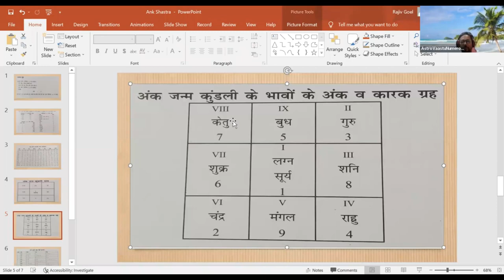जानिये जन्म कुंडली का छठा भाव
इसे सुनें
वैदिक ज्योतिष में छष्ठम भाव
कुंडली में छठा घर ज्यादातर स्वास्थ्य, कल्याण और दैनिक दिनचर्या को इंगित करता है। एक स्वस्थ जीवन शैली के सभी पहलुओं, जैसे आहार, पोषण, व्यायाम, और आत्म-सुधार की खोज से यह भाव संबंधित है।

कुंडली में छठा घर ज्यादातर स्वास्थ्य, कल्याण और दैनिक दिनचर्या को इंगित करता है। एक स्वस्थ जीवन शैली के सभी पहलुओं, जैसे आहार, पोषण, व्यायाम, और आत्म-सुधार की खोज से यह भाव संबंधित है। दिलचस्प बात यह है कि यह घर पालतू जानवरों और छोटे मवेशियों का भी शासक है, शायद इसीलिए कि वे हमारे स्वास्थ्य और हमारी दैनिक जिम्मेदारियों में भूमिका निभाते हैं।

वैदिक ज्योतिष में इस भाव रोग भाव के रूप में भी जाना जाता है। 6 वां घर बीमारी और बीमारियों और बीमारियों की वास्तविक स्थिति या बीमारी से उबरने का संकेत देता है, चाहे वह छोटी या लंबी अवधि की हो। छष्ठम भाव शत्रु, ऋण, रोग, नौकरी, व्यवसाय से संबंधित हो सकता है।

यह आपके सहकर्मियों, श्रम और मातृ रिश्तेदारों के साथ आपके द्वारा साझा किए गए रिश्ते को भी इंगित करता है। भाव विवादों, संघर्षों, मुकदमेबाजी का प्रतिनिधित्व करता है, जो आप में लिप्त हैं और उन्हें प्रबंधित करने की आपकी क्षमता है। यह आत्म-अनुशासन, निस्वार्थ सेवा और सेवाभाव का भी प्रतीक है। छठा घर, अप्रियता और सेवा के दायरे, अपनी निजी तृप्ति या पसंद-नापसंद से परे खुद को विस्तारित करने के लिए प्यार की शक्ति का परीक्षण करता है।